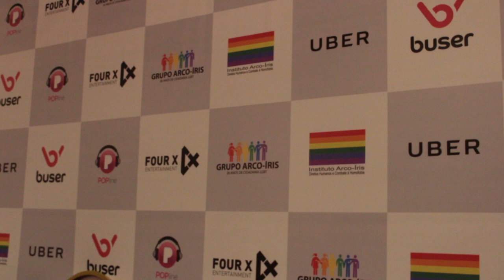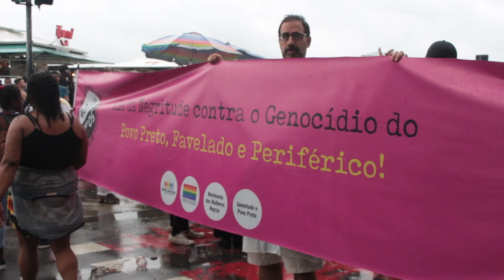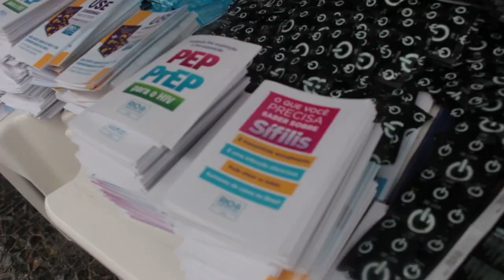24° Parada LGBTI+ do Rio de Janeiro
Você sabia que a Parada LGBTI+ do Rio de Janeiro foi uma das primeiras do Brasil? Este ano, o evento reuniu mais de 500 mil pessoas na orla de Copacabana e contou com presenças ilustres como a cantora Pabllo Vittar.